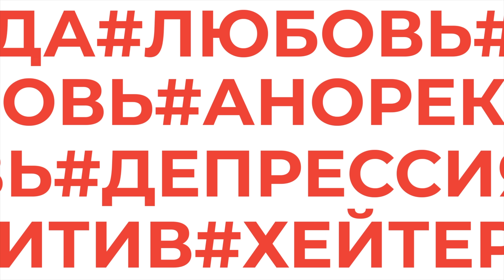ВАРДА МАРТИРОСЯН: первая женщина на пилоне, разрыв с Анной Седоковой и купальники для Ким Кардашьян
Всем привет, с вами Анна Олицкая! Сегодня в программе "Без комплексов" в гостях танцовщица на пилоне, актриса, певица и дизайнер Варда Мартиросян. В интервью мы поговорим о начале карьеры танцовщицы, открытии школы pole dance, дружбе с Анной Седоковой и Натальей Рудовой, личной жизни, встрече с мужем и многом другом. Также вспомним дуэты с Сергеем Зверевым,  Виталием Козловским и историю с купальниками для Ким Кардашьян.

00:00 - интро
00:22 - о сегодняшней госте
01:01 - встречаемся с Вардой Мартиросян
02:09 - первая женщина на пилоне
03:08 - одежда для занятий на пилоне
04:45 - учим танцевальную связку
05:43 - популярность - это заслуга Ани Седоковой?
08:51 - развод
09:38 - о встрече с первым мужем
12:24 - состояние после разрыва отношений
13:44 - жизнь в Москве
16:26 - о создании школы танцев
18:47 - характер Ани Седоковой
20:20 - почему перестали общаться с Аней
21:57 - конкуренция в дружбе
23:04 - Варда на Вечернем Урганте
24:34 - совместный отдых
25:33 - знакомство с мужчинами
27:20 - что должно произойти, чтобы помириться?
27:56 - Наталья Рудова
29:40 - купальники для Ким Кардашьян
32:02 - реклама
32:17 - становление как личности и семья
38:45 - обида на родителей
40:35 - комплексы
42:18 - развитие карьеры
47:53 - первая зарплата и самый высокий гонорар
48:50 - маленький город и танцы на пилоне
50:43 - что происходит в direct и непристойные предложения
53:17 - как парень относится к танцам
54:30 - пилон, как партнер и мужчина
55:20 - как развивались отношения с мужчинами
57:35 - дуэт с Сергеем Зверевым
58:40 - Виталий Козловский
01:00:36 - без комплексов на пилоне
01:06:05 - пластические операции и возрастные изменения
01:08:45 - размер имеет значение?
01:09:40 - нужно ли себя прокачивать в сексуальном плане?
01:10:54 - мужчина на одну ночь
01:11:44 - измены
01:12:53 - о встрече с мужем
01:23:42 - дети
01:26:30 - пожелания Варде
01:27:33 - завершение

БЕЗ КОМПЛЕКСОВ – мой откровенный проект, это не просто интервью со звездами, здесь вы увидите успешных, богатых  и популярных, которым хватило смелости признать свои самые слабые и болезненные стороны, поделиться своими переживаниями и секретами!